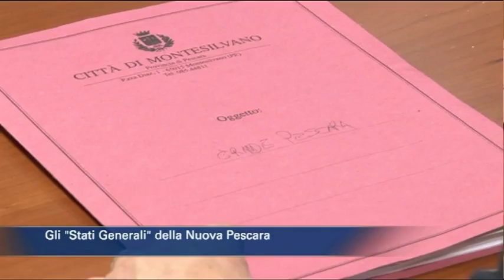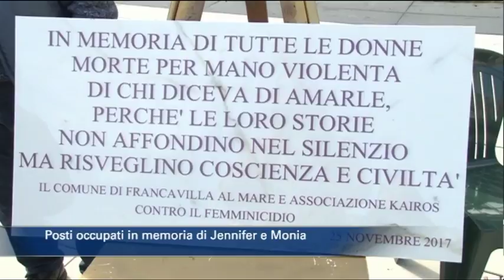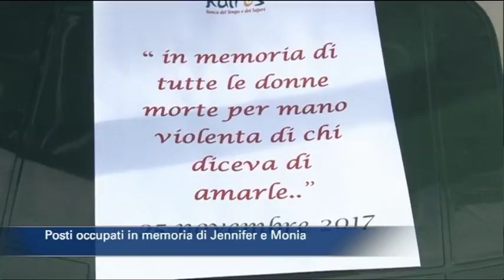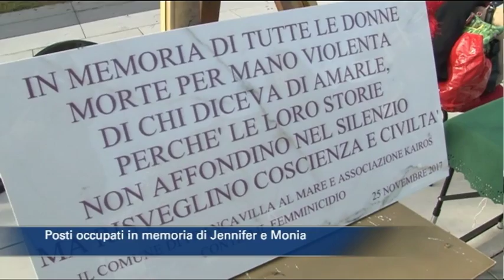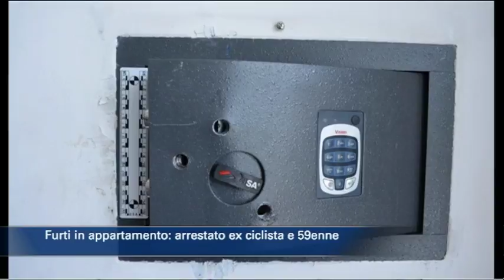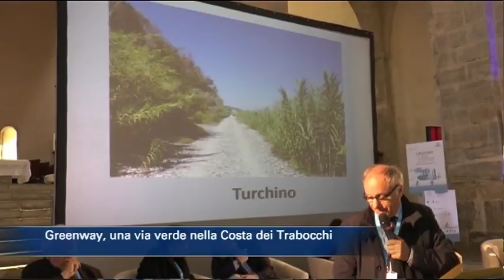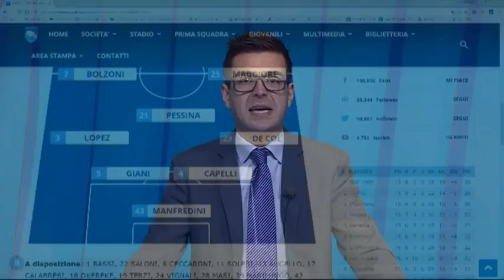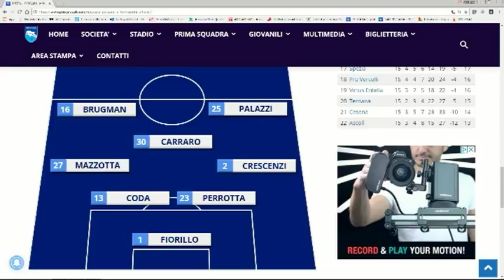TgSei edizione delle 14 di sabato 25 novembre 2017